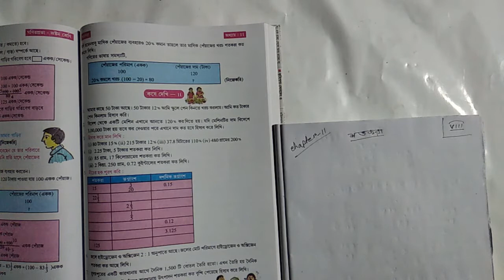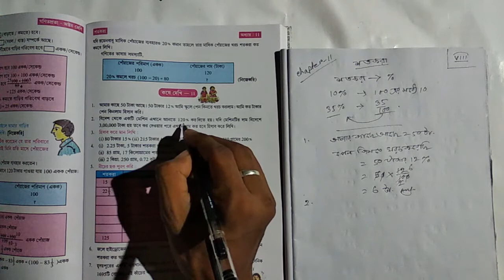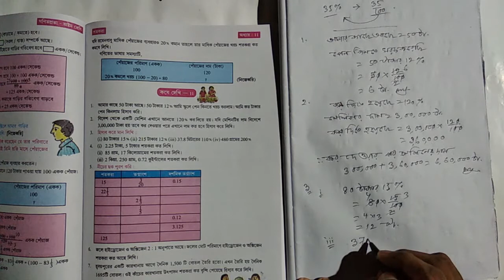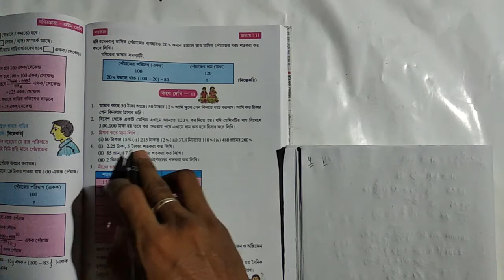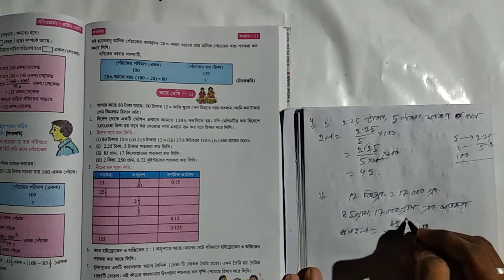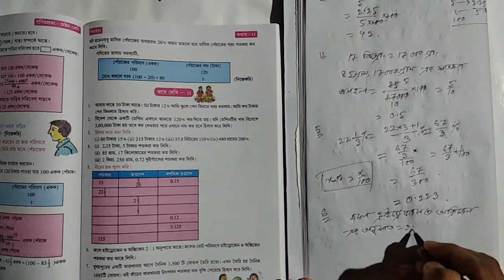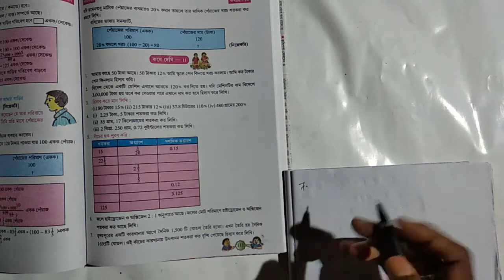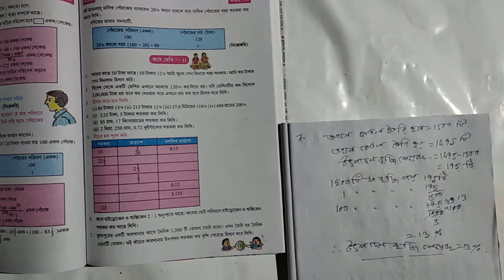Class 8 Math Chapter 11 || কষে দেখি 11 || শতকরা || Exercise 11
Class: VII
Subject: Mathematics
Chapter 11: শতকরা
Part - I

# bengali_math_channel_rsolutions4u
# mathamatics_ rsolutions4u
# class_five_math_ssolution_ rsolutions4u
# class_six_math_solutions_ rsolutions4u
class_seven_maths_solution_ rsolutions4u
class_eight_maths_solution_ rsolutions4u
class_nine_maths_solution_ rsolutions4u
class_ten_maths_solution_ rsolutions4u